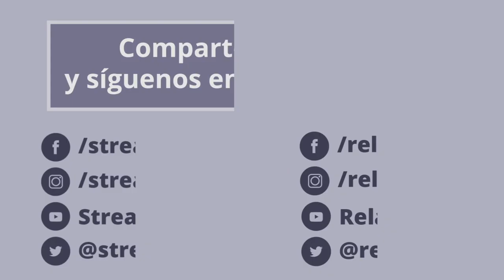Turismo del cacao en Quetzaltenango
¿Sabías que Guate está por incorporarse a la red mundial de destinos turísticos del cacao? Así es, y esto se convertirá en un nuevo atractivo más para nuestro país. En BancoIndustrial celebramos a Guatemala y nos enorgullece que le mundo pueda ver lo increíble que es nuestra tierra. Acompáñanos a un recorrido por Qutezaltenango, una de las zonas con mayor producción de cacao, donde el orgullo chapín se siente. BancoIndustrial, Juntos siempre hacia adelante.